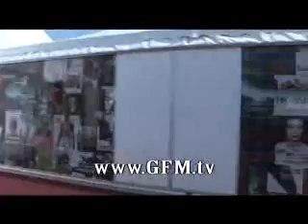Cannes film festival Tent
Cannes Film Festival International Village